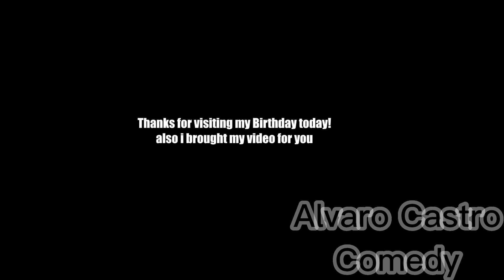Another Day For Ryne & Dal (My Birthday Special Video)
thanks for visit my Birthday.
Extra: Me & Alice Disrespect Rekka (I RUN OUT OF IDEA FOR BATTLE)
Software Used:
Gacha Club
CapCut
Video/Image:
Gacha Club
Hi-Fi Rush
Characters:
Bummy (Ryne & Dal)
Mob Gangster
Ryne (Ryne & Dal)
Dal (Ryne & Dal)
Medic (TF2)
Alice (My Girlfriend)
Alvaro Castro (Me)